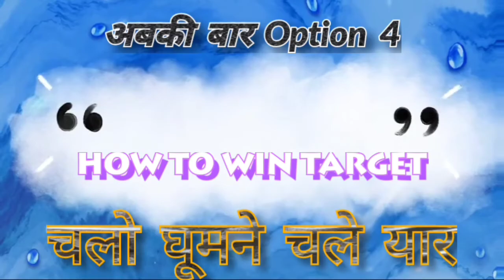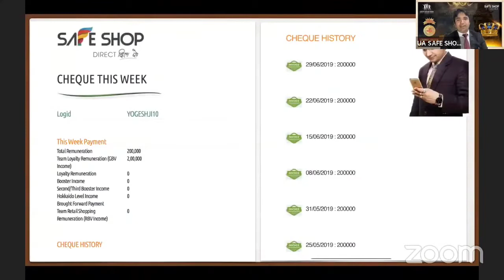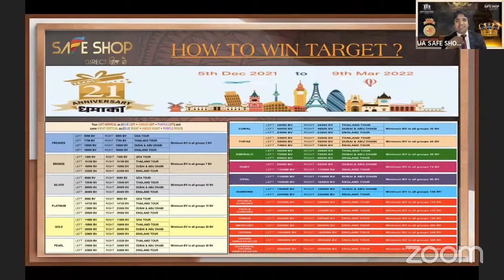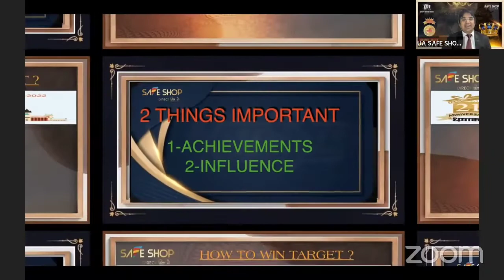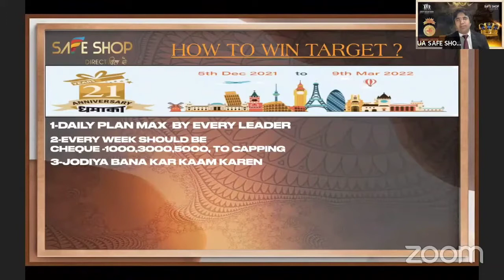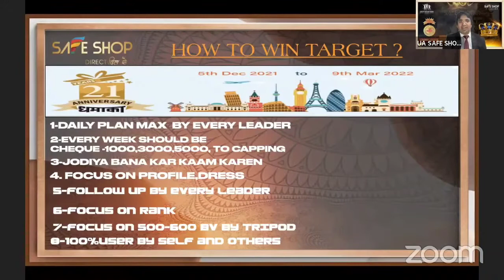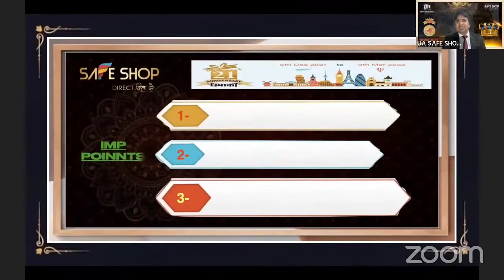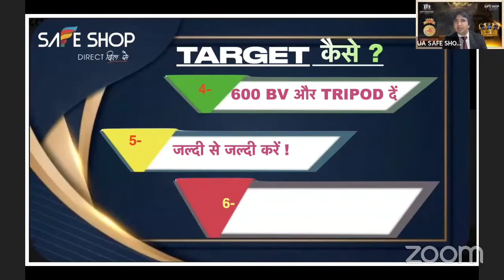आसानी से कैसे जीते TARGET 🎯 (अबकी बार OPTION 4, घूमने चलो यार)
World Leading Brand in Direct Selling Industry (Safe Shop)